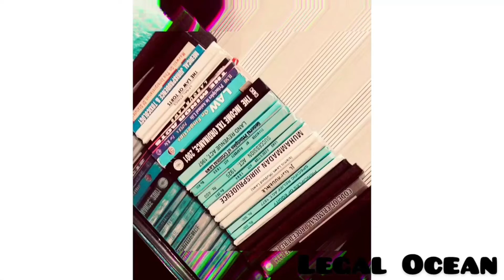Intro clip for law students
Hello everybody, if you guyz are interested in law or you are law students then you have come to a right place.

On this channel I will be discussing lecturing on legal topics and problems that are faced by students at colleges and universities, and I will be also covering all law subjects. I plan to prepare aspiring lawyers for H.E.C and Judicial exams or other related legal chores.